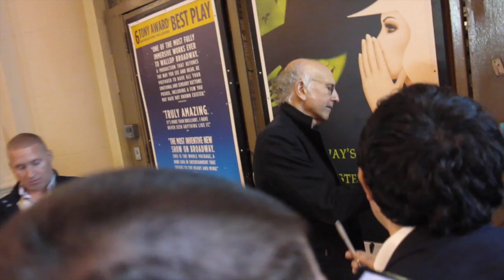Larry David signing autographs at Fish In The Dark Broadway